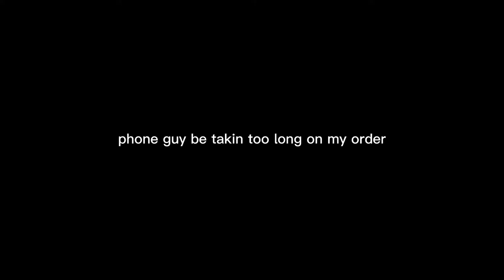This version of FNAF is very... interesting | RecRoom